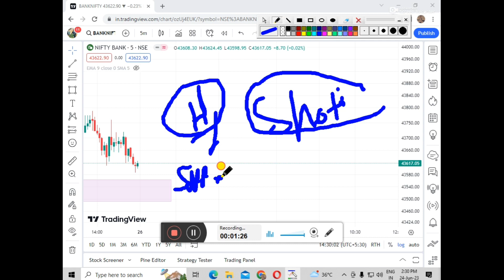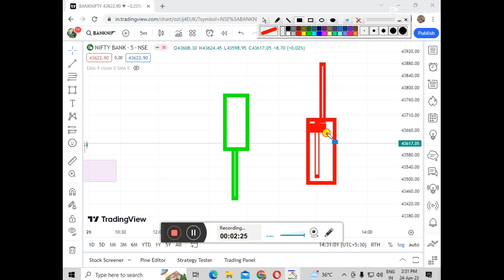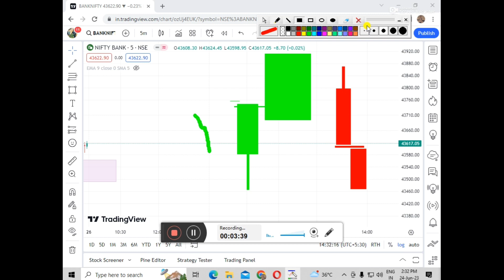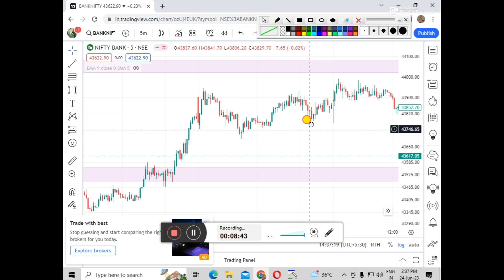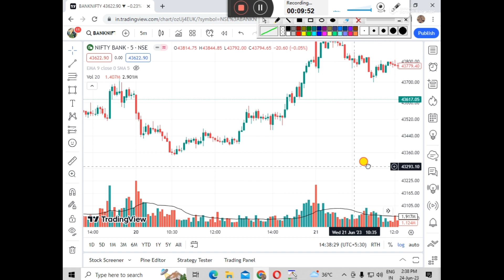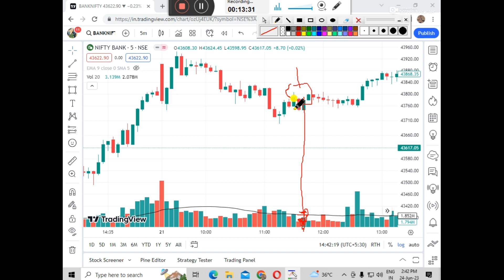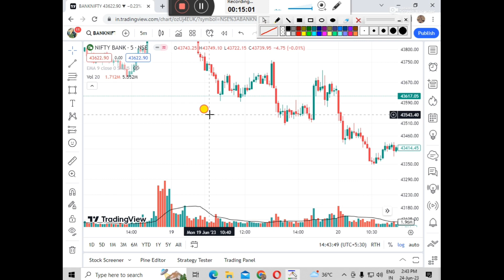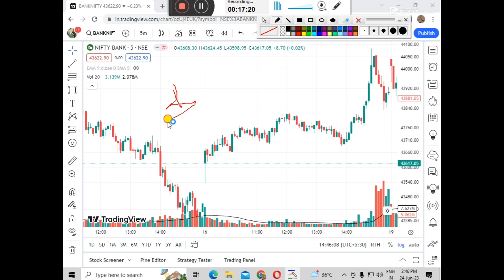Candlestick trading II candlestick pattern in hindi II secrets of candlestick pattern II trading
INSTAGRAM ID       tradinginvesting902